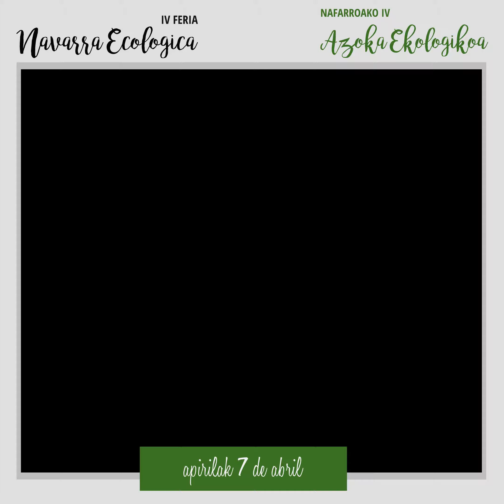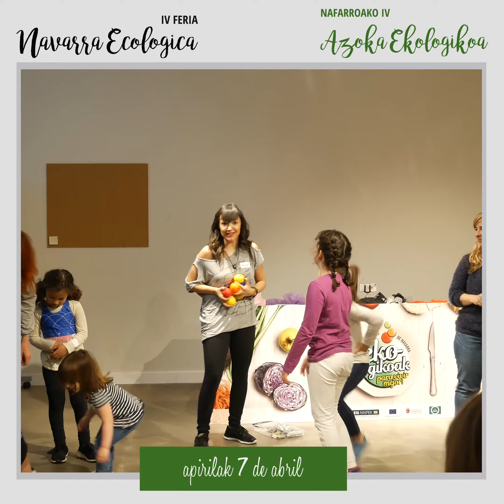IV Feria Navarra Ecológica 07/04/2019 /// Nafarroako IV. Azoka Ekologikoa 07/04/2019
Resumen domingo 07/04/2019